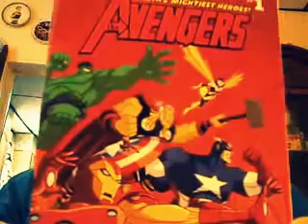2 unboxxing amazon by joeabro1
i open and show you 2 amazon.com items i ordered and recieved